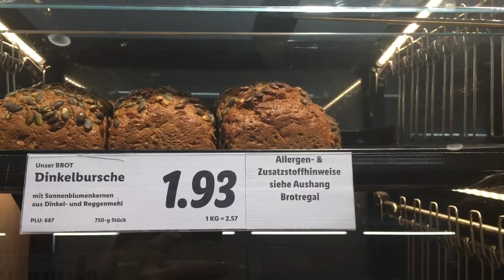24.ssw schonen & ausruhen - Kleiner Einkauf - Arbeit 💓 die Michaela Vlog